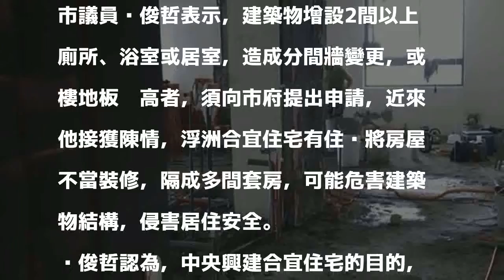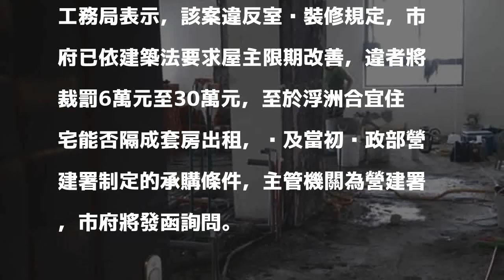浮洲合宜宅 議員稱遭違法隔成套房出租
〔記者賴筱桐／新北報導〕由內政部營建署與日勝生公司興辦的浮洲合宜住宅，原意是希望降低年輕人買房負擔，但有民眾檢舉，合宜宅被有心人士濫用，違法隔成套房出租，獲取不當利益，違背政策本意。工務局表示，針對室內裝修未申請，已要求屋主限期改善。

發表評論評論如下。